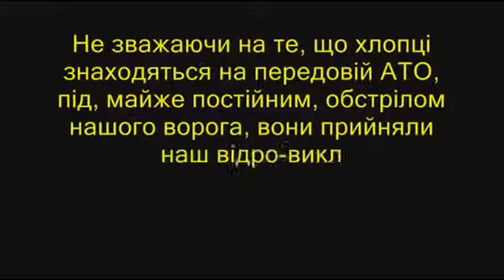Ice Bucket Challenge Від бійців АТО Война на Донбассе